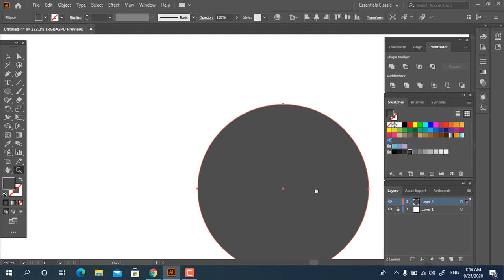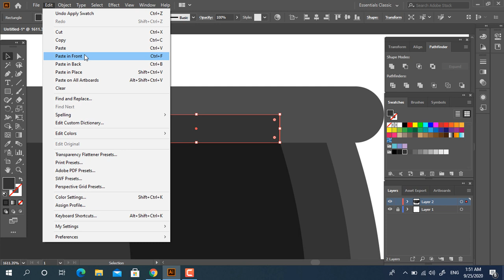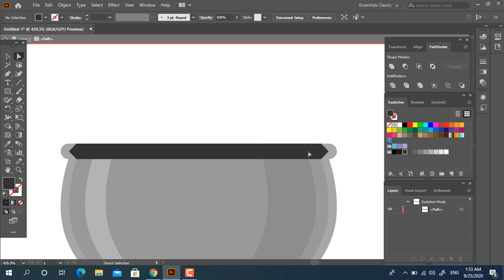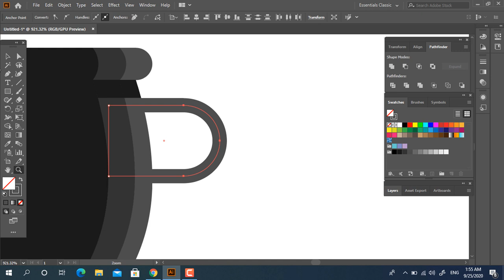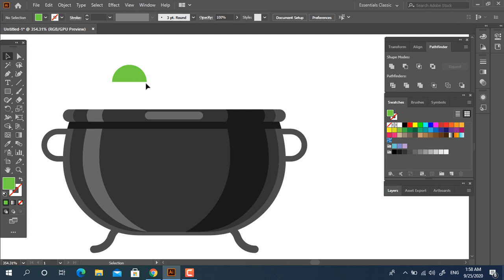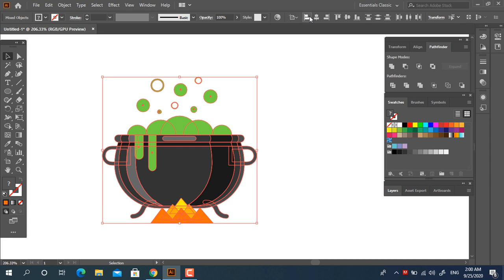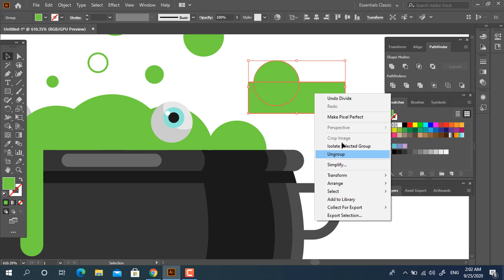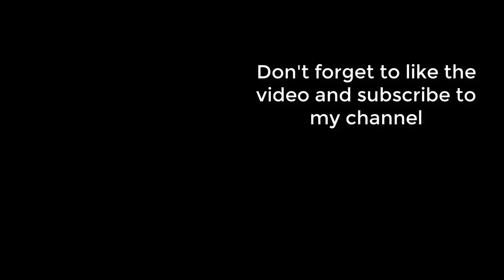Witch cauldron tutorial in Adobe Illustrator 2020